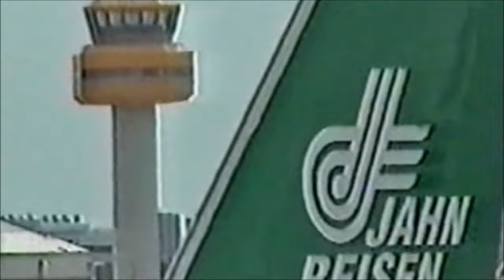Flight Helsinki to Hamburg y.2000, Canadair, and next to Berlin Tegel in next video in Tegel.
Bombardier Canadair Regional Jet